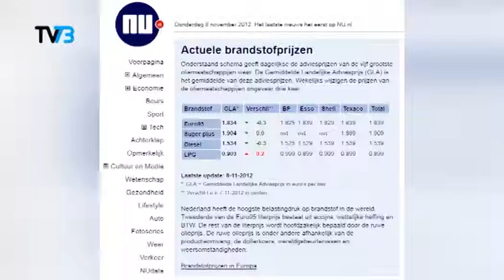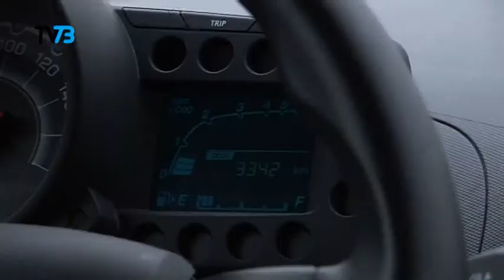Tip van de dag - 1 Zuinig auto rijden